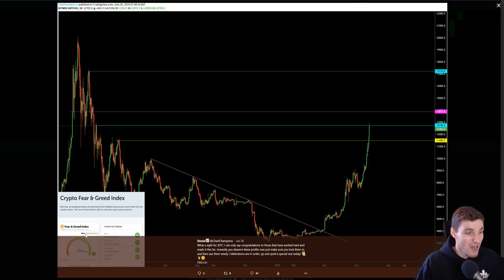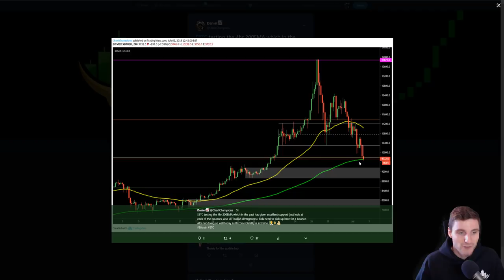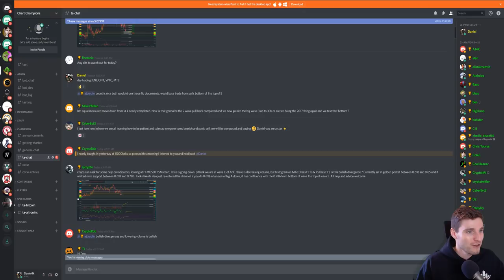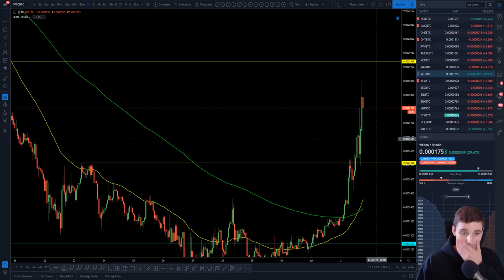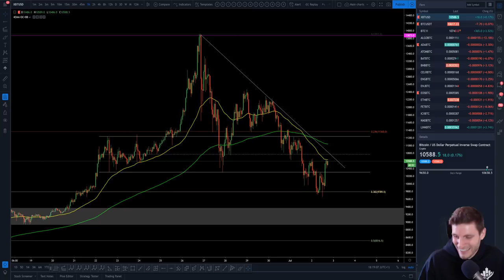BTC - Bitcoin Technical Analysis .382 traders stand up💰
BTC - Bitcoin Technical Analysis price today 2.7.19 Bitcoin holds the .382 perfectly for a strong bounce today which coincided with the 200 EMA. WTC also killing it on its recovery today!